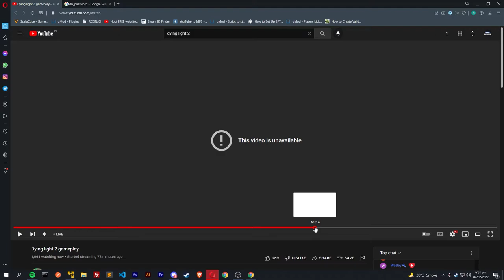When You Live Stream Dying Light 2 Before Release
I was watching him for an hour then this happened. he somehow had pre access to the Game which is suppose to release on 4 Feb

▪ System Specs:
1. Casing: CoolerMaster MasterBox Lite 5 RGB
2. Processor: Core i5 8600k 3.6GHZ
3. Card: GTX 1050Ti 4GB ASUS CERBERUS
4. Mobo: ASUS TUF H310 PLUS
5. RAM: Ripjaws 16GB 3200Mhz
6. SSD: ADATA 120GB
7. HDD: 1TB Bracuda - 64MB Cache
8. Monitor: Dell S2240L / Borderless / 60Hz / 21.5 Inches
9. Mouse: Logitech G402
10. Keyborad: Any Cheap Dell Keyboard
11. Recorder: Geforce Experience
12. Streaming Software: OBS / Geforce Experience
13. Internet Bandwidth: 20Mbps
14. ISP: Instacom
15. Bitrate: 6200Kbps
16. Mic : Rode NT USB Mini